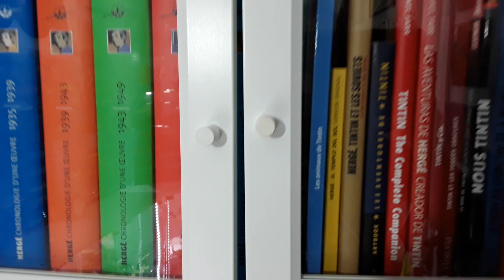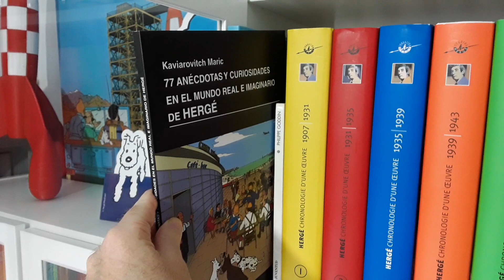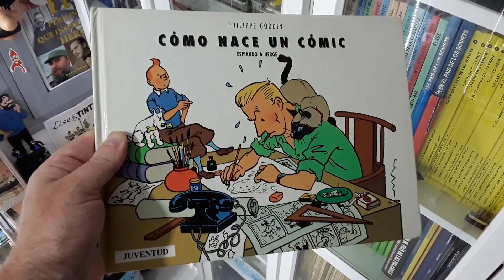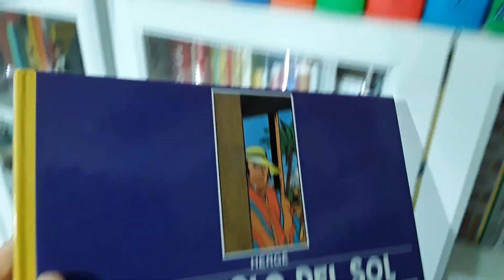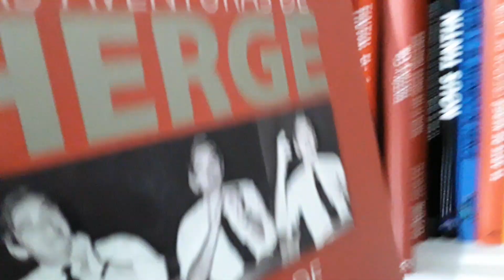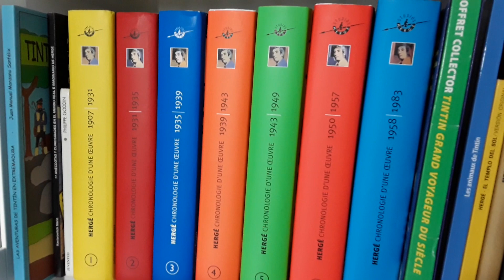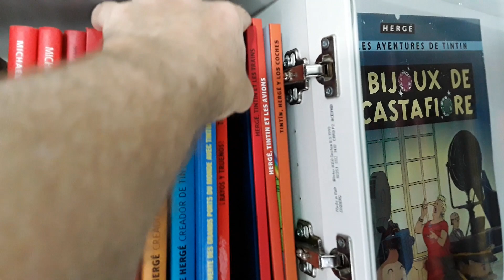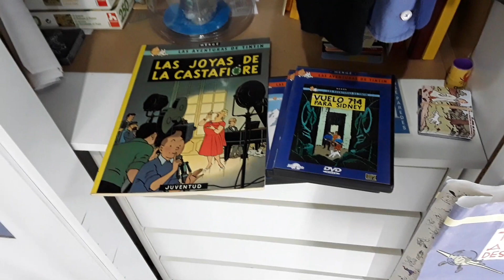Tintín. Altillo sin lechuza.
libros, botellas , vasos y presentación de nuevo sorteo de artículos de Tintín.